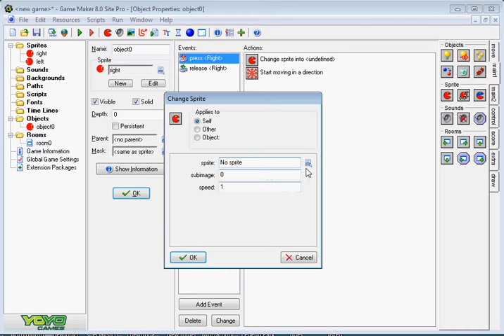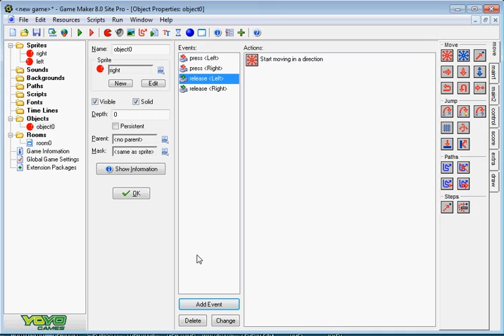3_leftmovement.avi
Creating both left and right movement in game maker